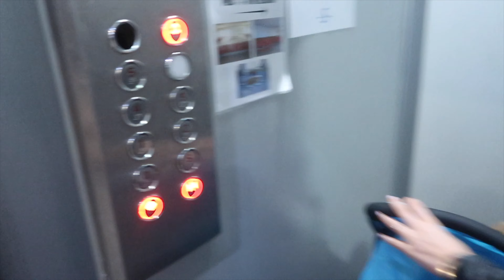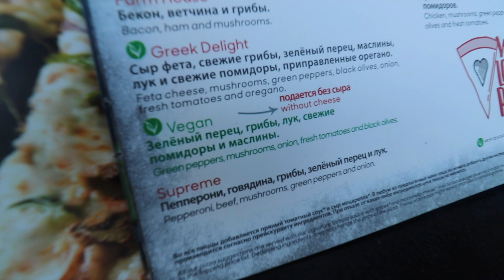WE CAME TO CYPRUS TO DO SOMETHING SPECIAL.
ITS TIME TO FINALLY MAKE SOME PLANS FOR OUR WEDDING, SO WE ARE OFF TO A BEAUTIFUL COUNTRY TO FIND OUR PERFECT VENUE.

●Skae - Missing Sunny Days [Bass Rebels Release]